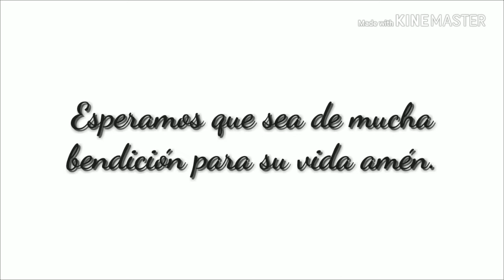Una mirada de fé.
JESUCRISTO ROCA FUERTE.